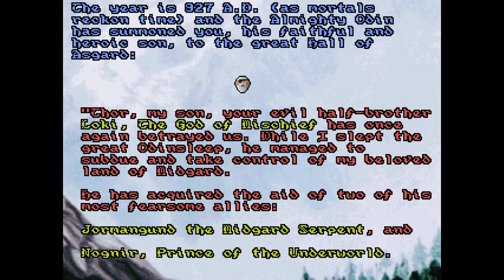God of Thunder - Part 1: Surpent Surprise! (1993) [MS-DOS]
God of Thunder is a superb Zelda-style puzzle game by Adept Software, a little known development group. Ron Davis led the programming team, and Jason Blochowiak (of Commander Keen and Wolfenstein 3D fame) helped out with programming. The gamer was never given much of a chance in the shareware market due to lack of funding, so this great game remains very rare.

As the tale goes, your father, Odin, is the ruler of all the land. But, every few thousand years, he must enter in Odinsleep to regain and recharge his powers. While in Odinsleep, your evil twin brother, Loki, takes over the land. With Odin able to communicate with you but still unenerigized from Odinsleep, you, Thor, are summoned to destroy Loki and his evil cronies and reclaim the land in the name of Odin using this magic hammer that magically returns to you whenever you throw it.

God of Thunder's unique combination of strategy and arcade action on the PC make it a classic favorite.